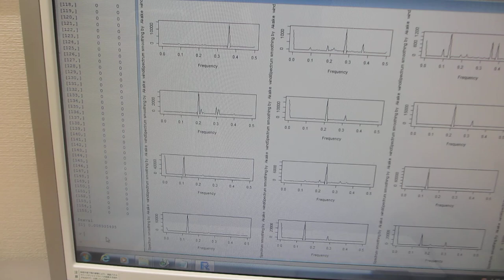多変量自己回帰モデルによるフィードバック解析技術：：超音波の時系列データ解析（超音波システム研究所）